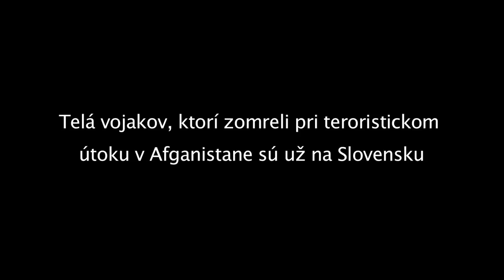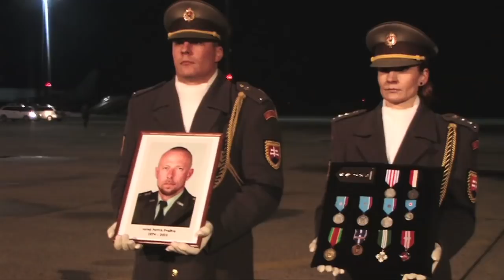Vládny špeciál priviezol na Slovensko telá vojakov 5. PŠU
„To, čo sa stalo, je pre nás naozaj veľmi ťažké a všetkých nás to zasiahlo," zdôraznil minister Glváč. Úprimnú sústrasť a spolupatričnosť dnes okrem šéfa rezortu obrany vyjadril pozostalým aj predseda vlády SR Robert Fico a náčelník Generálneho štábu Ozbrojených síl SR genpor. Peter Vojtek, ktorí dnes boli vzdať hold vojakom na americkej základni v nemeckom Ramsteine.